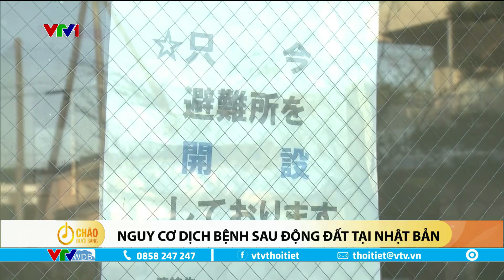Bắc Âu hứng chịu giá rét kỷ lục | VTVWDB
Các nước Bắc Âu đang ghi nhận thời tiết lạnh kỷ lục, âm hàng chục độ C, mang theo tuyết dày làm gián đoạn giao thông, sinh hoạt.